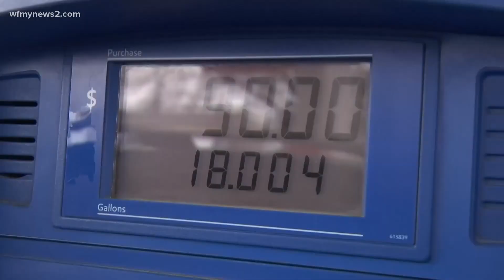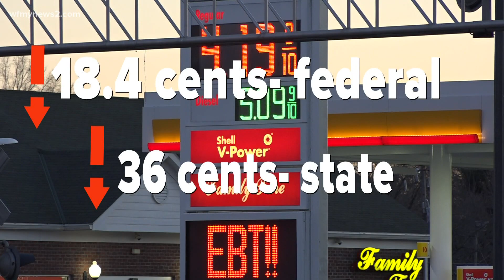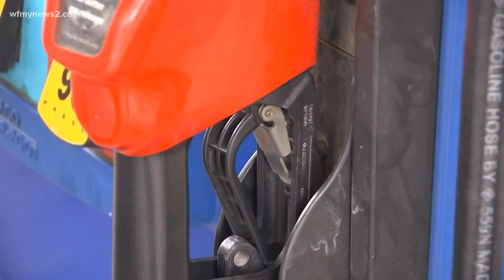Gas tax: Could North Carolina suspend it?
The short answer is yes, but it's a little more complicated than that.

When you get a gallon of gas in North Carolina, you pay a state tax of 36 cents and a federal tax of around 18 cents.

Even though suspending the gas tax would save drivers money, it would likely delay much-needed revenue for transportation projects.

When asked about the possibility of lifting the gas tax, a spokesperson for Governor Roy Cooper said he would want to make sure the road projects continue and the savings actually go to the customers.